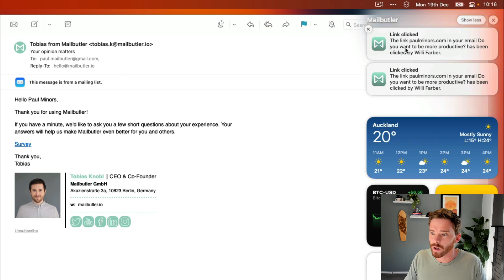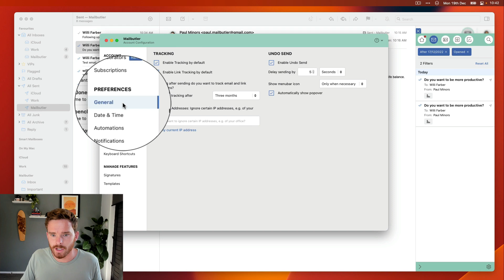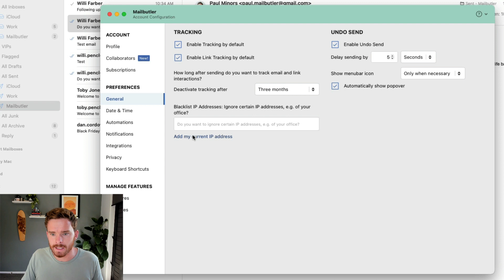How to use Mailbutler's Email Tracking feature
Mailbutler's Email Tracking feature is one of the best email tracking tools. Email tracking for Gmail, Apple Mail and Outlook has never been easier with Mailbutler's email tracking software. Paul Minors provides an in-depth look at Mailbutler's email tracker. Find out exactly how it works and the best way to use it.

Mailbutler makes your inbox smarter. It provides a wealth of new features that expand your inbox and help you to stay productive and improve your customer relationships. Mailbutler's features include:

• Smart Send Later: Smart scheduling functionality to help you optimize your email delivery times.
• Recipient Optimized Scheduling: Suggests the best time for you to send an email to maximize your chances of it being opened.
• Email Tracking: Find out when, where, and how often your email or link was opened. For those using iCloud or IMAP email addresses, see exactly who has opened your email when you send a message to multiple recipients.
• Snooze: Snooze less important emails temporarily and they’ll reappear at a time of your choosing.
• Contacts: Get essential insights into your contacts to maintain peak customer communication.
• Signatures: Beautiful and professional email signatures with extensive creative control.
• Templates: Craft message templates to increase productivity and efficiency.
• Tasks: Always remember to take action. Attach tasks to your contacts and emails and keep your to-dos organized.
• Notes: Never forget anything again. Add notes to your contacts and emails so you never forget any important information.
• Collaborators: Be consistent. Share contacts, notes, tasks, signatures, templates and more with your team members.
• Email Tags: Add tags to emails, contacts, templates, signatures, notes and tasks in Outlook, Gmail and Apple Mail to quickly organize your inbox.

Why Mailbutler?

• We’re constantly upgrading and revamping features based on customer feedback
• Mailbutler integrates directly and easily into your Apple Mail, Gmail, or Outlook email client
• Cross-platform functionality means if other members of your team are using other email clients, Mailbutler still works perfectly
• All your messages are secure and never accessed or read by Mailbutler
• Our dedicated customer support team responds to all queries within 24 hours

Testimonials

“Without a doubt, I recommend Mailbutler. It’s revolutionized my inbox.” Hollie Barac, Accountability and Productivity Partner
“Mailbutler’s support feels personal and it’s what sets them apart from so many other companies.” Craig Bowman, President of Common Ground Consulting
“With Email Tracking I can focus my energy on serving clients instead of chasing emails.” Charlene Brown, Owner of Bklyn Custom Designs

Got questions?

Head to our Support Center for detailed help on using Mailbutler

00:00 Intro
00:26: Activating tracking
01:04 Real time notifications
01:10 Checking the tracking status
01:27 Tracking details
02:28 Tracked emails overview
02:46 Enable tracking by default
03:03 Tracking options
03:36 Outro